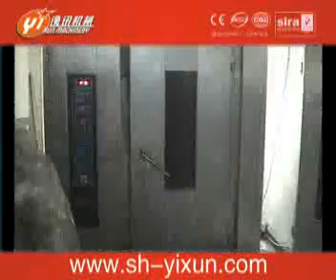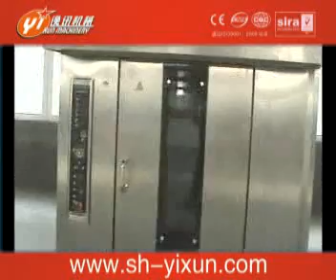Semi-Automatic Cake Production Line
INDOCHIN Industries Ltd. (Shanghai-China) & GURJARI Services Ltd. (Mumbai-India) supplier of food processing & packaging machinery, food additives and packaging materials.
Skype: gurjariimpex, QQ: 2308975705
ATTN: Vipul Patel.